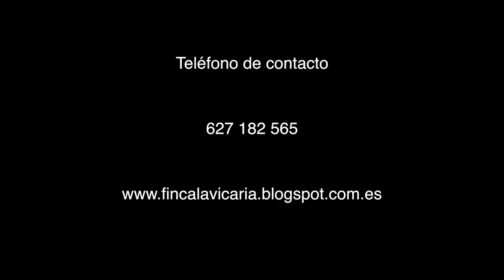Trailer, Recechando muflones en El Puerto de la Virgen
Trailer del nuevo estreno, Recechando muflones en el Puerto de la Virgen. espectaculares jornadas de caza en un coto precioso a menos de una hora de Sevilla. Venados, gajos, cochinos y muflones, casi todas las especies cazabes están disponibles en el coto.